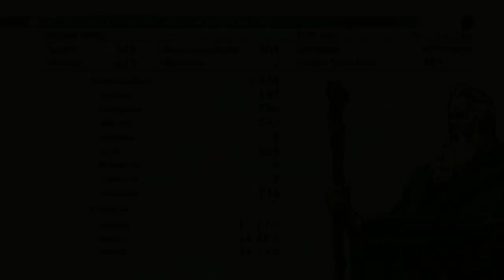#107 Bosom of the Sea Goddess | Tactics Ogre Reborn Let's Play | CODA 1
Tactics Ogre Reborn (PS4/PS5/Nintendo Switch)

From the mind of Yasumi Matsuno (Final Fantasy Tactics, Vagrant Story) comes this reimagined tactics classic: Tactics Ogre. This game was the inspiration for numerous tactical RPG's throughout the years and here we get to experience it again with a completely revamped gameplay system that will feel both familiar and new at the same time.

The story follows Denam Pavel and friends as they form a grass roots resistance against much larger forces that threaten the Walister people. The story will be full of political intrigue, deceptions, betraysls and unyielding comraderie amongst friends.